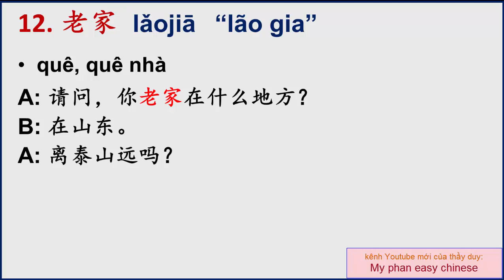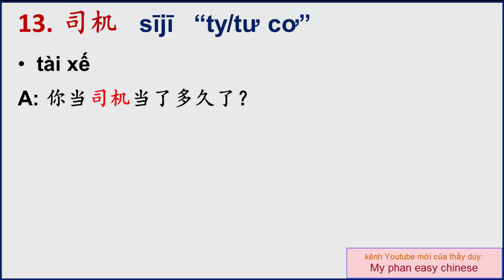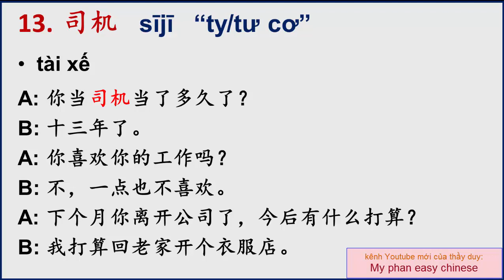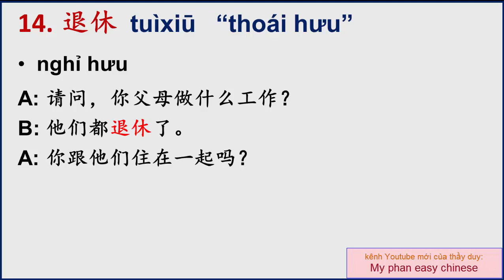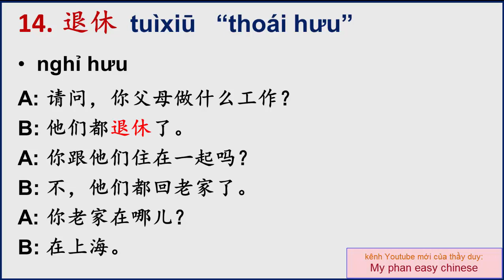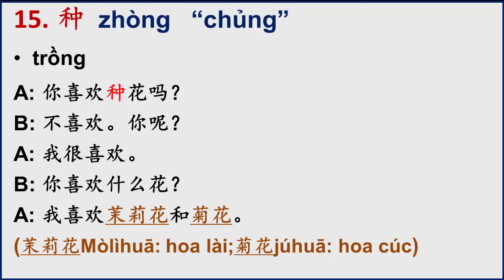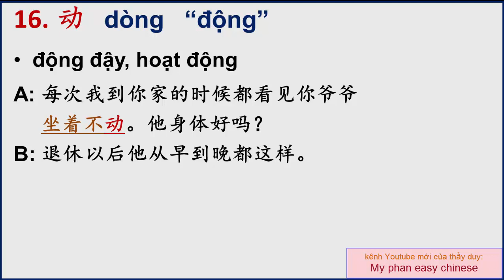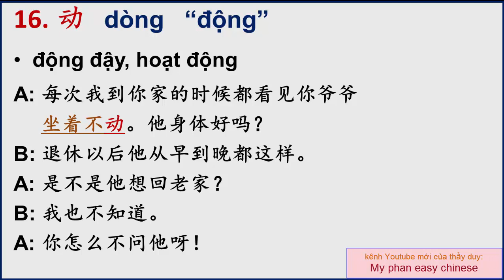PHẦN 2/6 CỦA BÀI 22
Chúc các bạn học vui và đừng quên đăng kí để ủng hộ tác giả nhé. Thân chào.